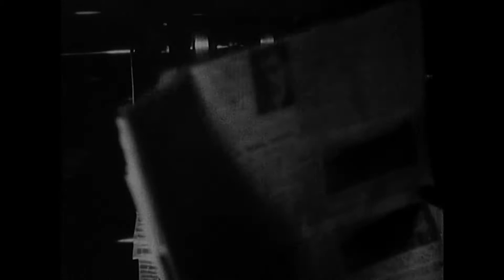"Fric-Frac" | "Кража со взломом" | "Ограбление" | "Гоп-стоп", 1939 (trailer)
Французский анонс кинофильма «Кража со взломом» / «Ограбление»  / «Гоп-стоп» («Fric-Frac»), 1939 год.